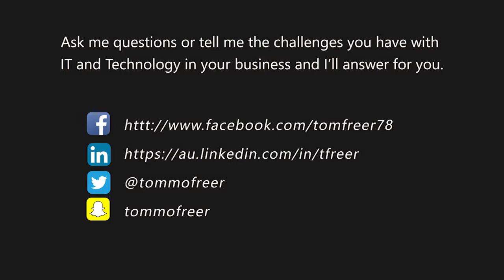DYK? Ep72. What is Ransomware?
AskTomTech is committed to providing viewers value through IT education and awareness, with the occasional vlogs.